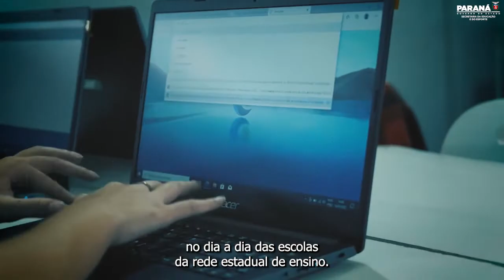Institucional Educatron 1